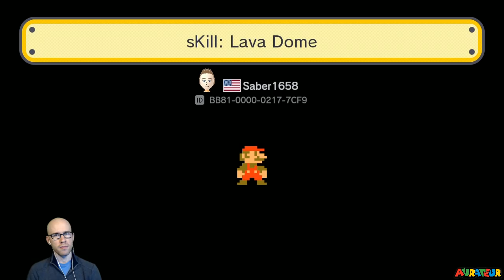Beating "sKill: Lava Dome" by Saber1658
A fun kaizo level that ended a super expert run. If you'd like to try it out, the code is BB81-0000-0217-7CF9.